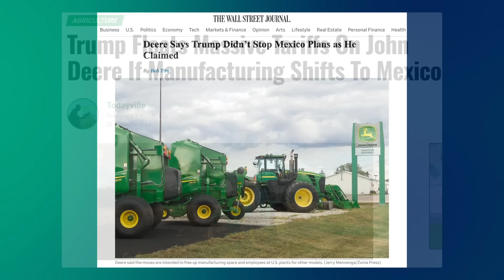Quick Dick McDick on Trump and Tariffs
How will a second Trump presidency affect Canadian producers? We talk to Saskatchewan farmer and YouTube sensation @QuickDickMcDick.